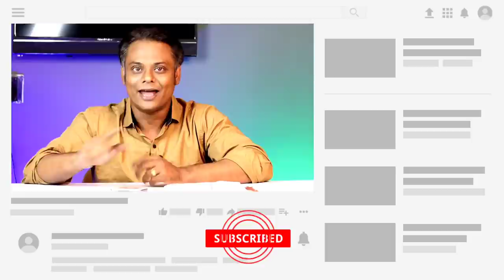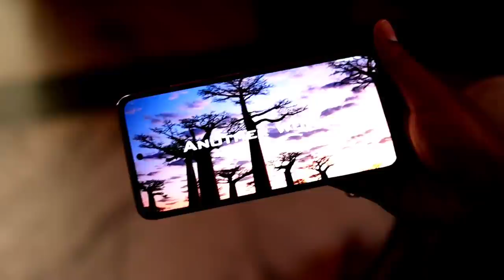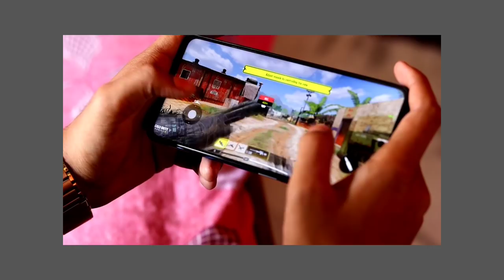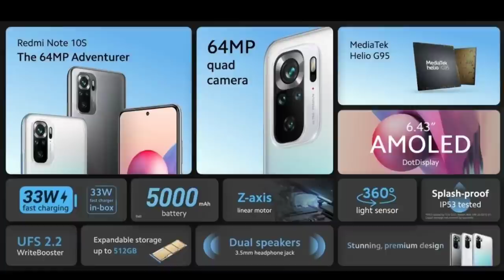Cheapest Upcoming 3 Phones May 2021 ! SD 768 Under 20K ! iQOO Z3 Review of Specs !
It's My New Episode. Upcoming 3 Smartphones May 2021.

iQOO Z3 Review of Specs.
Redmi Note 10S
Realme C20A Bangladesh